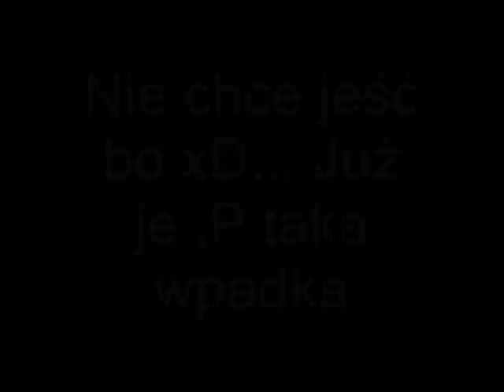Karmienie ptaszników by Adriano941 #7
W tym krótkim filmiku karmie moje ptaszniki. Nie wszystko było tak jak chciałem, lecz jestem zadowolony.
Pozdrawiam Adriano941